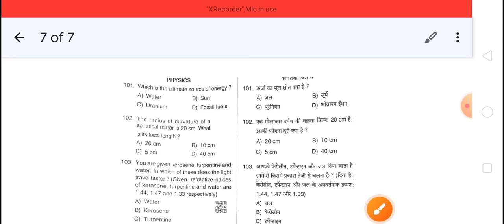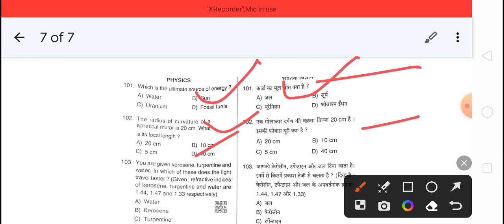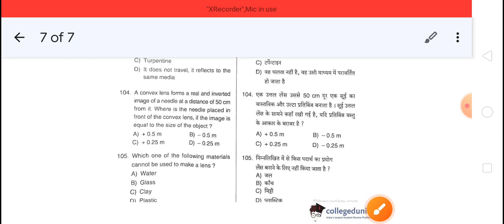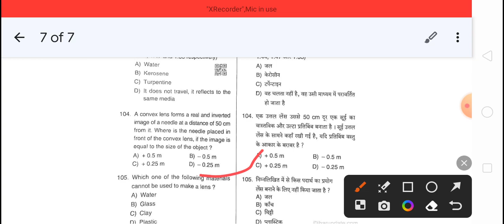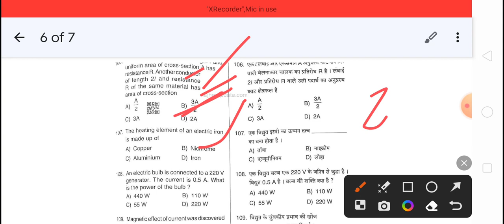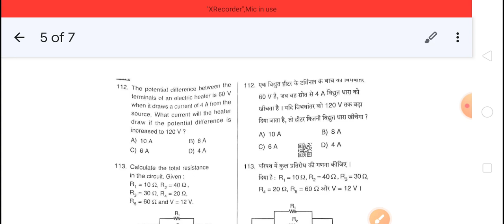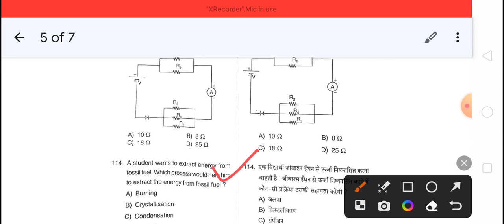jharkhand polytechnic entrance exam 2023 answer key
jharkhand polytechnic Cut-off 2023 || jharkhand polytechnic expected cutoff 2023 ||mann ki facts